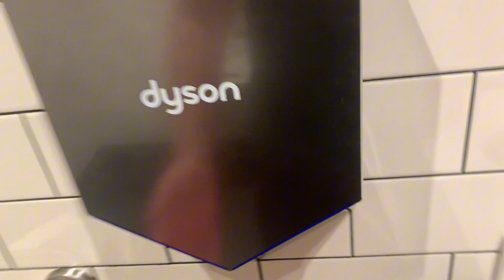Chick-Fil-A Unisex Restrooms